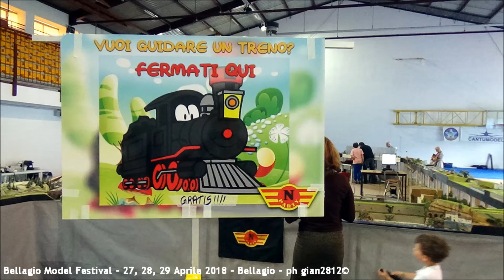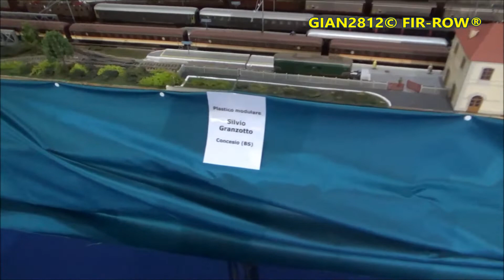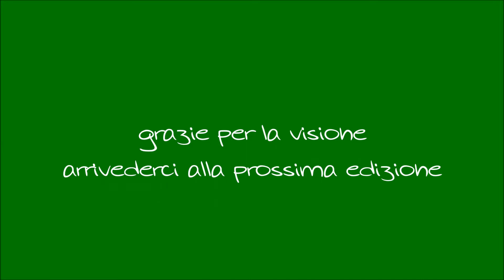Fermodellismo al 1° Model Festival - Bellagio, Lake Como - 2018, April 28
1° edizione del MODEL FESTIVAL di Bellagio sul Lago di Como; riprese effettuate ad alcuni plastici ferroviari presenti in una delle aree tematiche della manifestazione (altre aree erano relative a modellismo statico e dinamico relativamente ad auto, navi ed aerei). Insieme ad un augurio di Buona Visione Vi auguriamo Buon Natale e Buone Feste nonché Buon Anno Nuovo. Ciao :)

1st edition of the MODEL FESTIVAL of Bellagio on Lake Como; filming carried out on some railway models present in one of the thematic areas of the event (other areas were related to static and dynamic modeling for cars, ships and planes). We wish you a Merry Christmas and Happy Holidays as well as a Happy New Year together with a Happy Vision. Ciao :)

1. Ausgabe des MODELLFESTIVALS von Bellagio am Comer See; Filmaufnahmen an einigen Eisenbahnmodellen, die in einem der Themenbereiche der Veranstaltung zu sehen sind (andere Bereiche bezogen sich auf statische und dynamische Modellierung für Autos, Schiffe und Flugzeuge). Wir wünschen Ihnen frohe Weihnachten und frohe Feiertage sowie einen guten Rutsch ins neue Jahr und eine gute Vision. Ciao :)

1ère édition du MODELE FESTIVAL de Bellagio sur le Lac de Côme ; tournage réalisé sur des maquettes de chemin de fer présentes dans l'un des espaces thématiques de l'événement (les autres espaces étaient liés à la modélisation statique et dynamique pour voitures, bateaux et avions). Nous vous souhaitons un Joyeux Noël et de Joyeuses Fêtes ainsi qu'une Bonne Année et une Vision Heureuse. Ciao :)

1ª edición del FESTIVAL DE MODELOS de Bellagio en el Lago de Como; filmación de algunos modelos ferroviarios presentes en una de las áreas temáticas del evento (otras áreas estaban relacionadas con el modelado estático y dinámico de coches, barcos y aviones). Les deseamos una Feliz Navidad y Felices Fiestas así como un Feliz Año Nuevo junto con una Feliz Visión. Hola :)